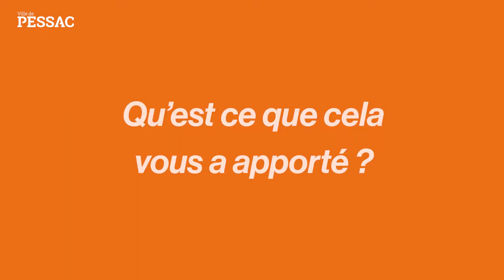Pessac fête ses bénévoles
A l’occasion de la journée mondiale des bénévoles célébrée tous les ans au mois de décembre, Pessac accueille et rend hommage à ses bénévoles et acteurs associatifs, samedi 11 décembre, de 9h30 à 13h.